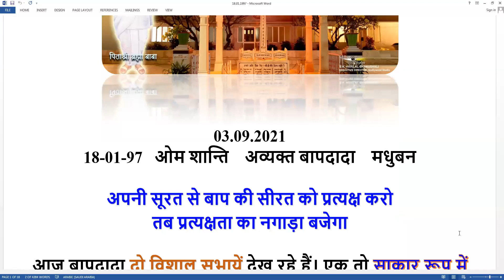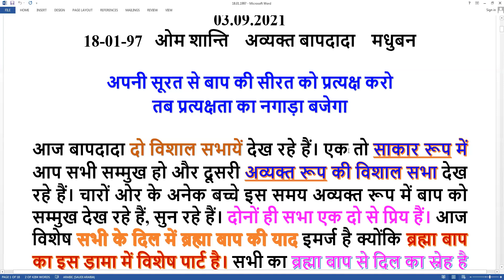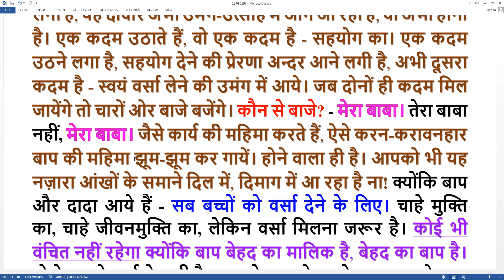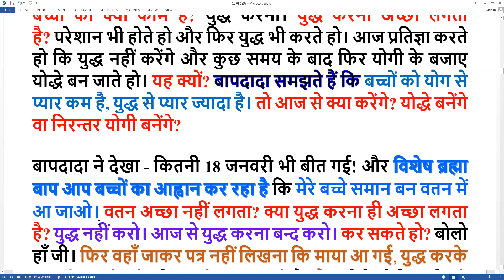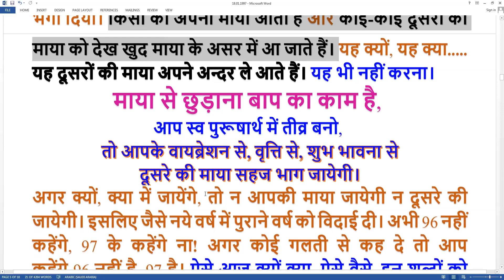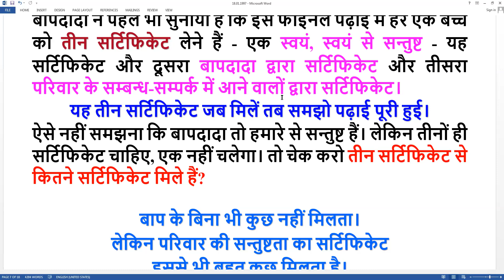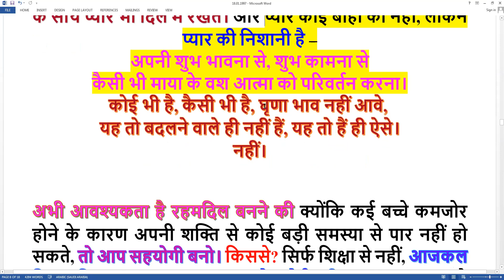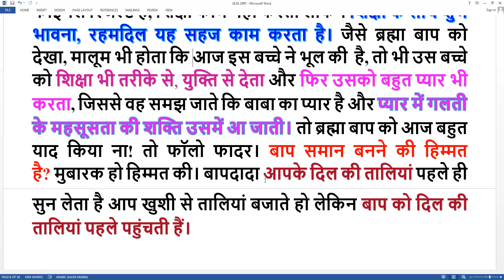18 Jan 97 | P1 | अपनी सूरत से बाप की सीरत को प्रत्यक्ष करो तब प्रत्यक्षता का नगाड़ा बजेगा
Murli Title: अपनी सूरत से बाप की सीरत को प्रत्यक्ष करो तब प्रत्यक्षता का नगाड़ा बजेगा
Original Murli Date: 18 Jan 97
Murli Language:Hindi
Churning Date : 03 Sept 21